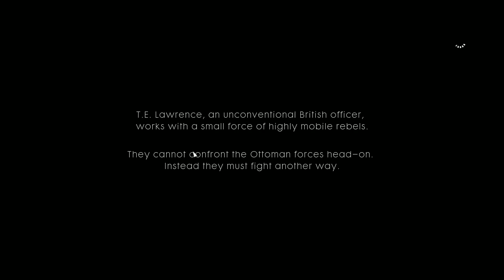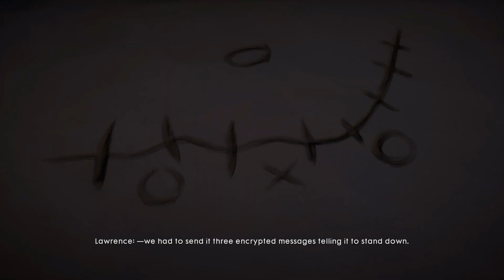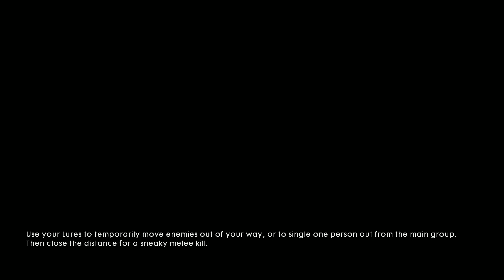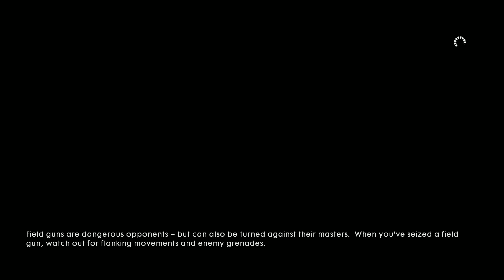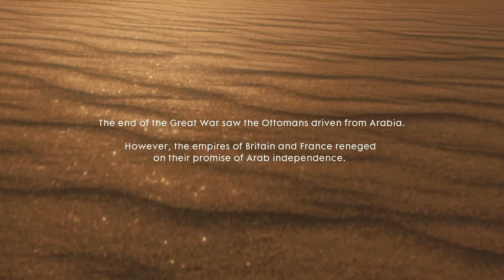Battlefield 1 War Stories Part 6